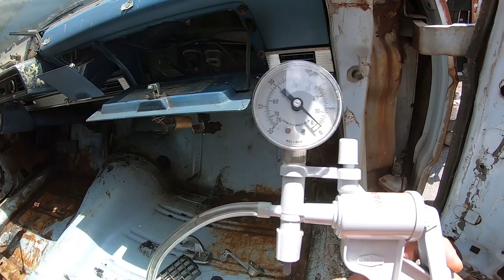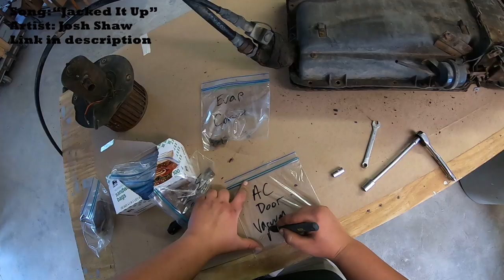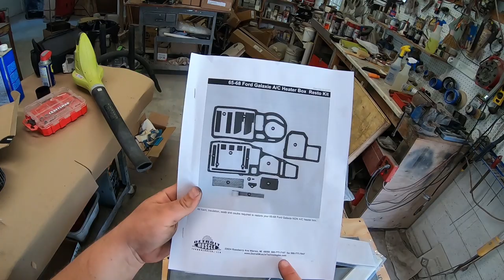Restoring the AC Box In The 66 Galaxie Project! Full-Size Ford AC Box Rebuild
In this video I rebuild the AC box in the 66 Galaxie and straighten the rear bumper.

Check out Bearded Beats at: beardedbeats.com